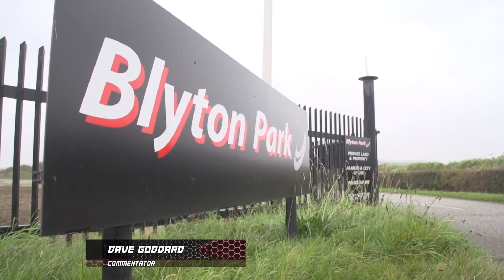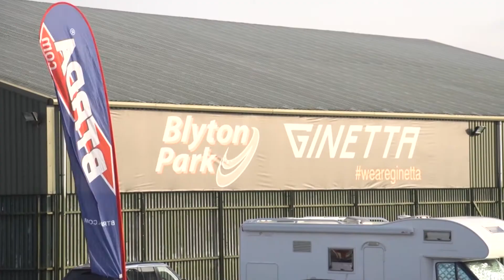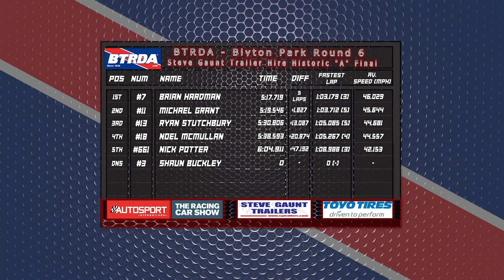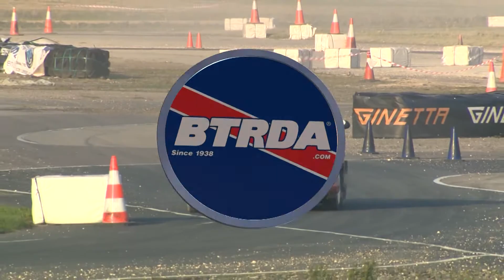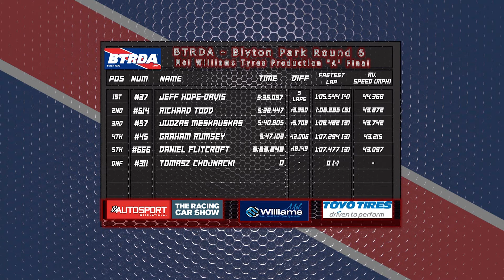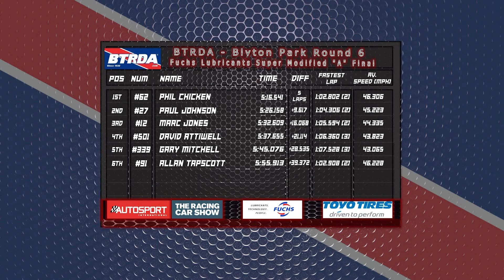2017 BTRDA Rallycross Championship R6 Blyton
Coverage of the 2017 Autosport International BTRDA Rallycross Championship powered by Toyo Tires.

Round 6 from Blyton Park, Lincolnshire.